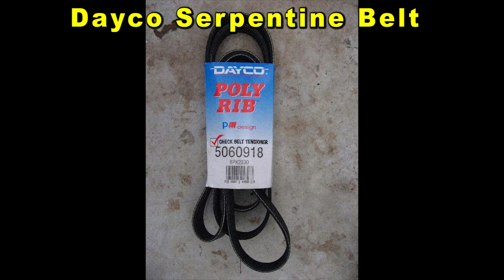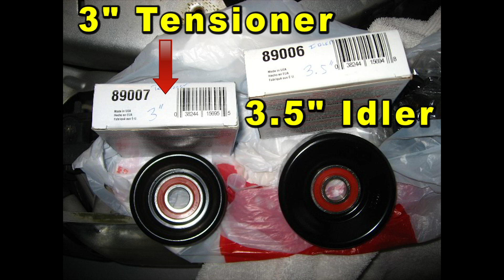1997-2003 Pontiac Grand Prix How To Change Supercharger Tensioner & Idler Pulleys With Part Numbers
Pontiac Grand Prix Supercharger Belt
Grand Prix Serpentine Belt
Supercharger Tensioner Pulley
Supercharger Idler Pulley

This DIY video shows owners of the 7th generation 1997, 1998, 1999, 2000, 2001, 2002 and 2003 GM Pontiac Grand Prix how to change the serpentine belt, the supercharger belt, the supercharger tensioner pulley and the supercharger idler pulley.

Check out the DIY guide for changing the serpentine belt, supercharger belt, supercharger idler pulley and the supercharger tensioner pulley in a 7th generation 1997 to 2003 Pontiac Grand Prix with the 3.8L V6 -

Here are all off the DIY repair and maintenance tutorials for the 7th generation 1997 to 2003 Pontiac Grand Prix -

Owners of other General Motors vehicles equipped with the 3800 Series II L67 or L36 engines such as the Pontiac Bonneville, Firebird, Buick Regal, Park Avenue, Riviera, Le Sabre, Chevrolet Camaro, Impala, Lumina, Monte Carlo, Oldsmobile Eighty-Eight, Regency, Intrigue, LSS and Holden Commodore may also find this guide to be useful.